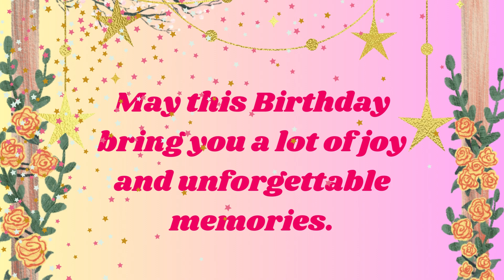Happy Birthday Payal